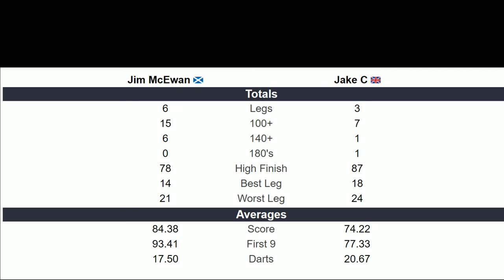Jim McEwan vs Jake Carter -- Corey Oates Darts Leagues & Money Competitions -- Semifinals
Jim McEwan vs Jake Carter
-- Corey Oates Darts Leagues & Money Competitions --
Semifinals
First to 6
Aug 23rd 2020